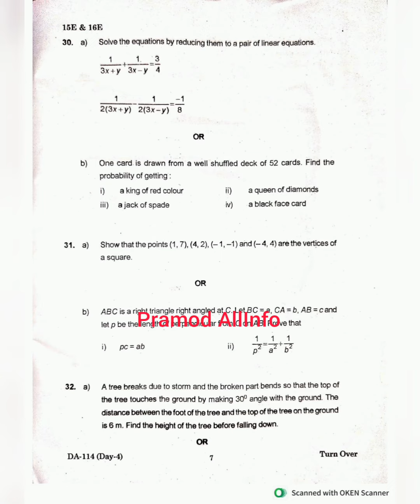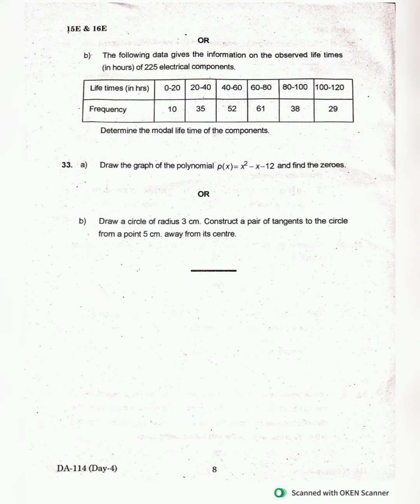10th public Examinations maths question paper 2022-2023 ✍️ 💯✍️👍